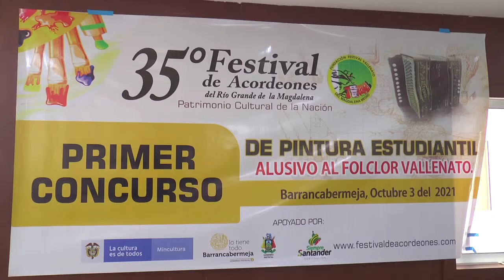Concurso de pintura en el marco del festival vallenato